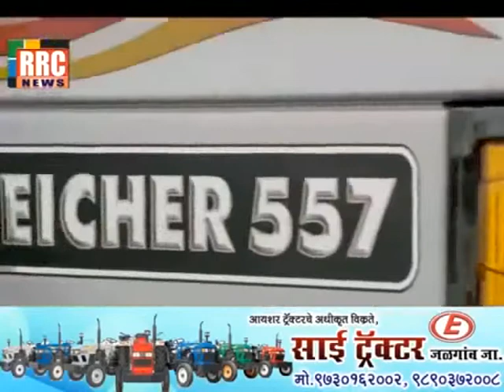डॉ. स्वाती वाकेकर यांच्या प्रचाराला उस्फूर्त प्रतिसाद